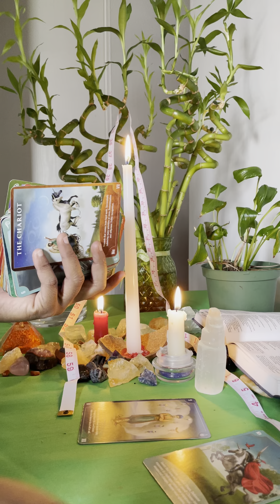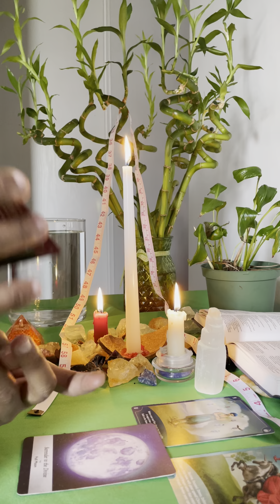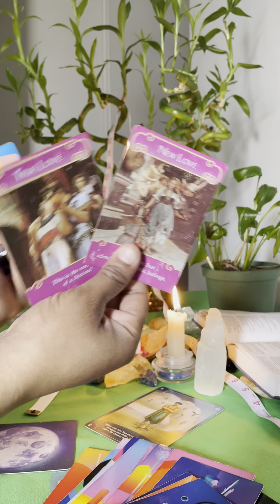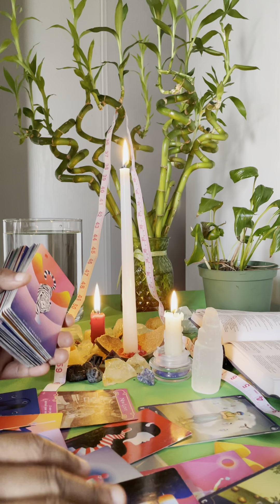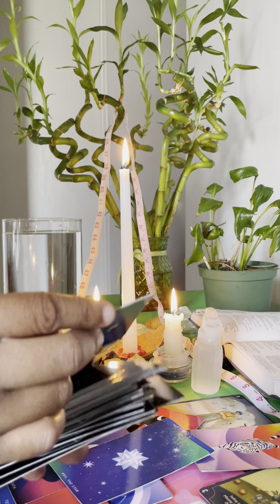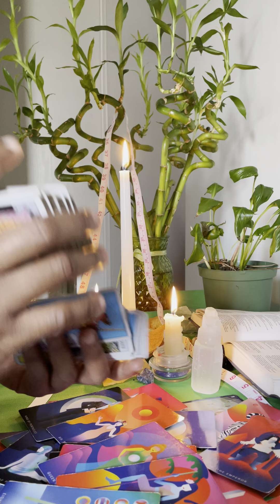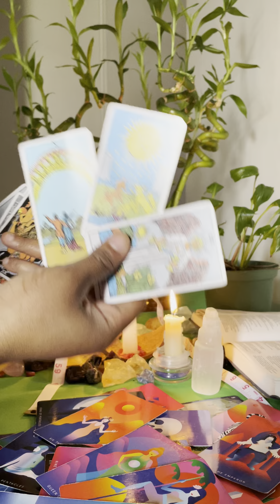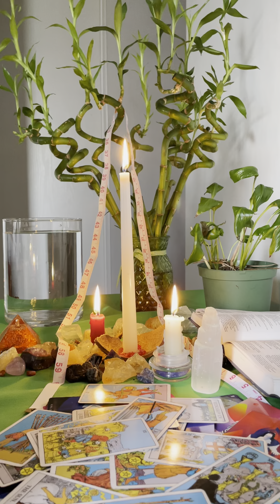Sagittarius: they’re trying to set u up for your money